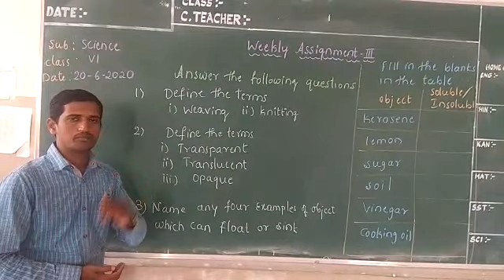CBSE Class VI Science Weekly Assignment 3 Sorting meterials into groups